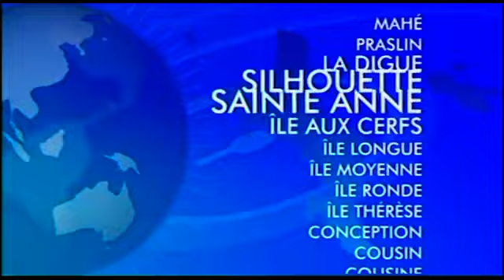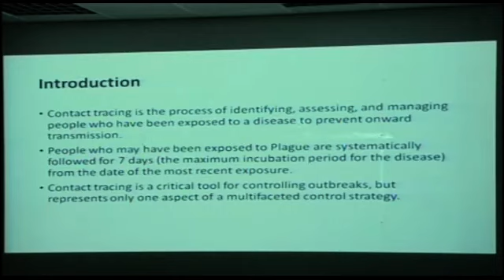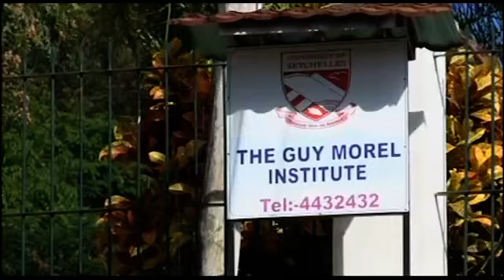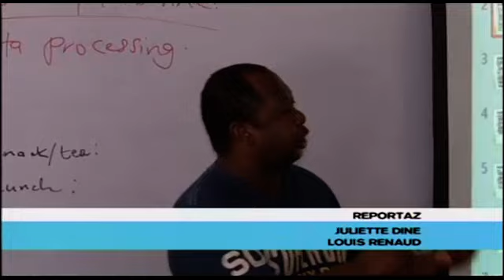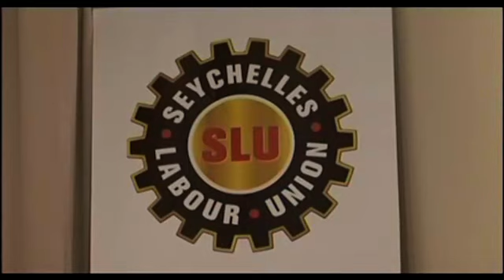SBC SEYCHELLES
8PM NEW 17/10/2017